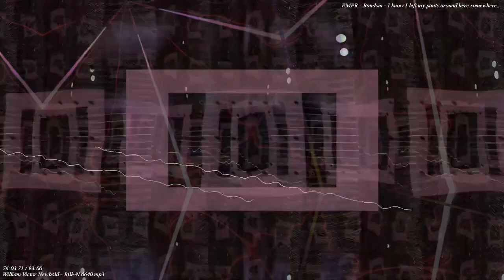[EPILEPSY WARNING] Movie 22 11 19 15h03m37s 12m12s playlist of uploads *Photosensitivity Warning*